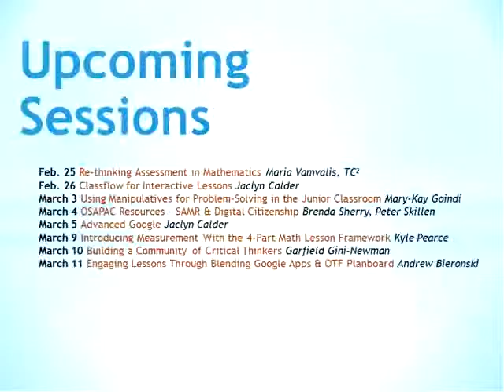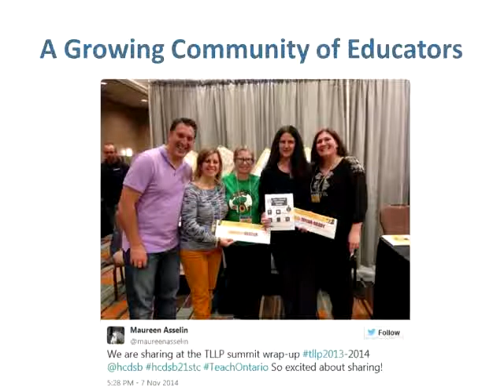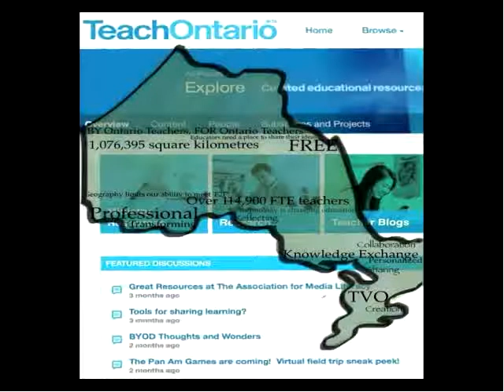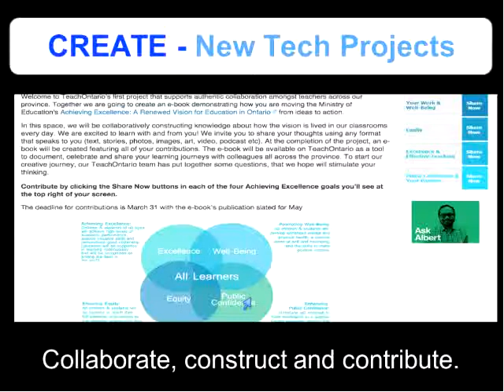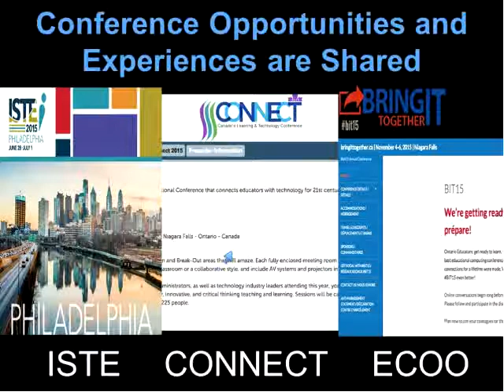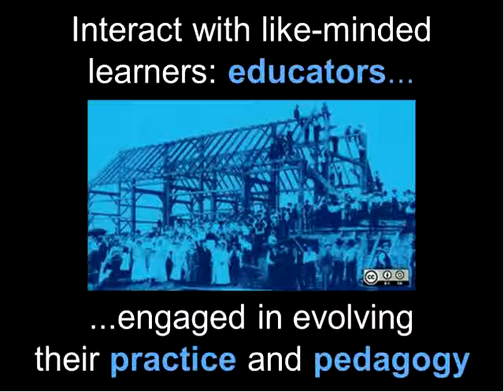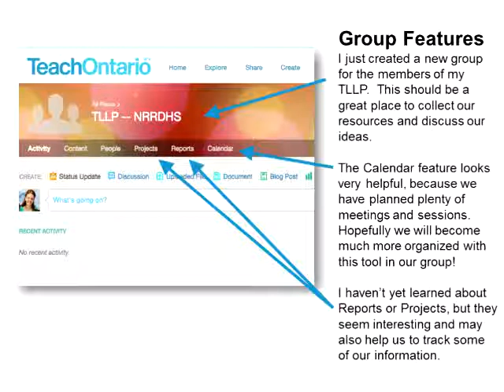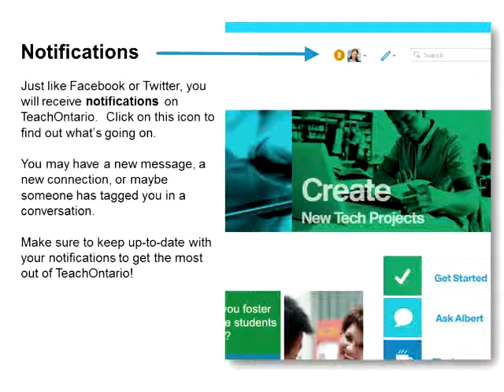TeachOntario A Professional Learning Community for Educators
2015 Feb  24

(7), PLN (3)

In this hands-on session you’ll be introduced to TeachOntario, a new online community that supports sharing, collaboration and knowledge exchange among Ontario’s teachers.  Hear from educators who are using the platform to create and share content, engage in discussion groups and contribute to the ever-growing, online community.

TeachOntario was created by TVO, in partnership with the Ontario Teachers’ Federation (OTF), its Affiliates and the Ministry of Education (EDU), and in consultation with teachers from a variety of districts across the province. This platform is for you! It’s for Ontario teachers, by Ontario teachers.